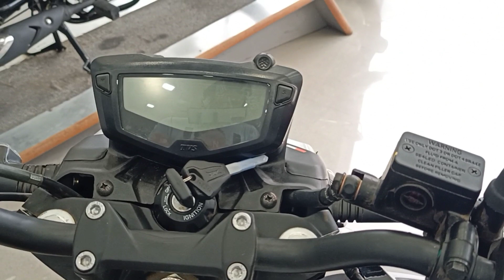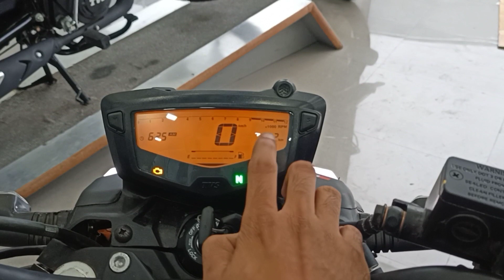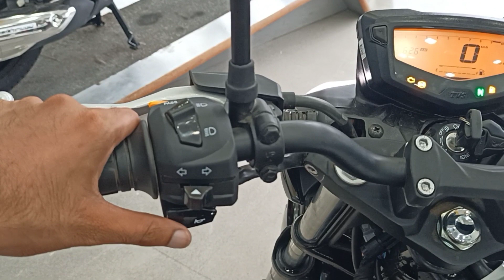Tvs Apache RTR 160 4v Bs6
In this video I am doing Tvs Apache RTR 160 4v Bs6 Review